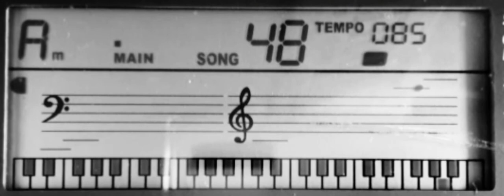048 TROIKA-Display view